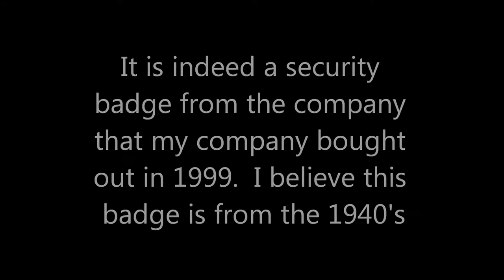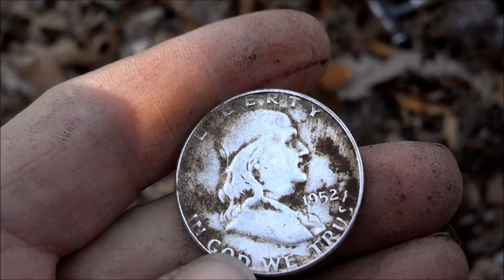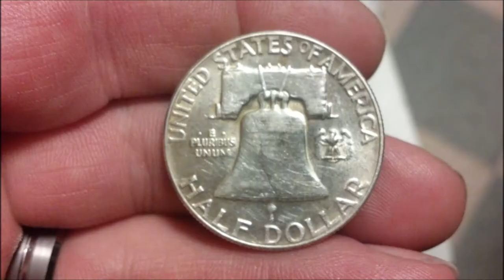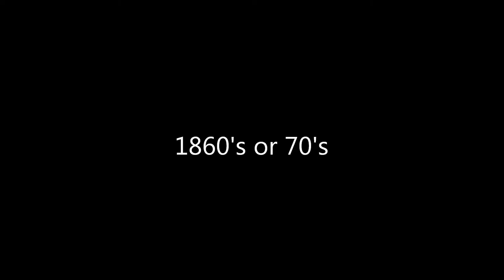We "Dig" History 54 Big silver and Sweet Badge!!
Relic Ray and I go on another cold woods hunt, and come up with a few keepers.  Hope you enjoy.